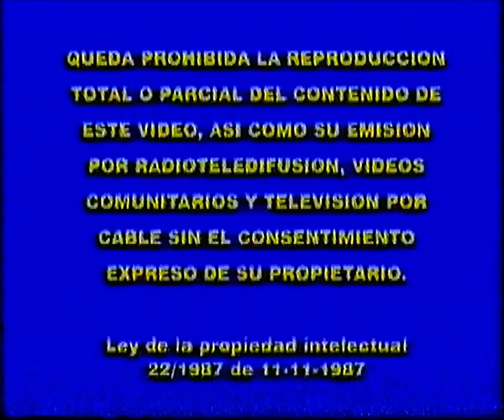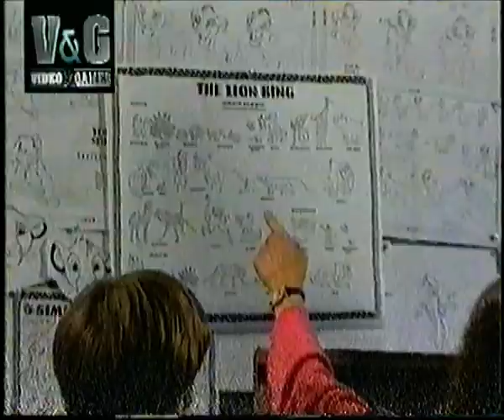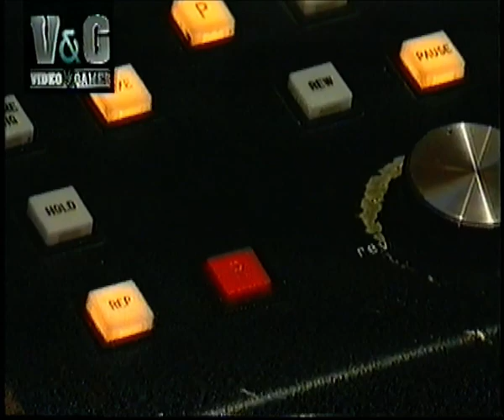Videojuegos - Video & Games 4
Cuarto y ultimo volumen en VHS de "Video & Games"